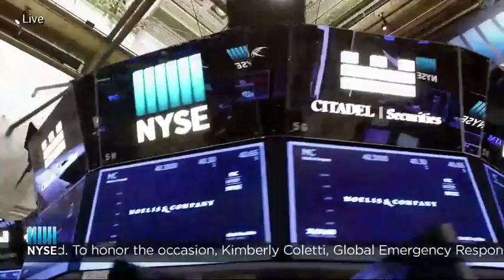Moelis and Company Rings The NYSE Opening Bell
The New York Stock Exchange welcomes executives and guests of Moelis and Company (NYSE:MC) in celebration of their 10th Anniversary of Founding. To honor the occasion, Navid Mahmoodzadegan and Jeff Raich, Co-Presidents & Founding Partners, will ring The NYSE Opening Bell®.